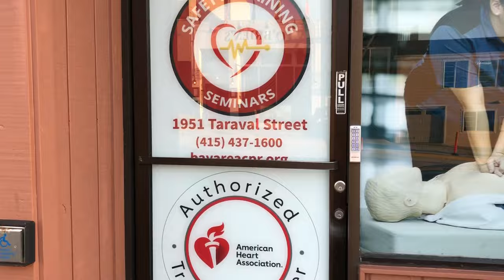CPR and BLS Classes in SF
View upcoming American Heart Association BLS CPR certification courses in SF, CA.

In the vibrant city of San Francisco, where life moves at a fast pace, being equipped with essential lifesaving skills is not just an option but a necessity. Cardiopulmonary Resuscitation (CPR) and Basic Life Support (BLS) classes play a crucial role in empowering individuals to respond effectively during emergencies. These classes provide the knowledge and skills needed to act promptly, potentially saving lives in critical situations.

The Need for CPR and BLS Training:

San Francisco, known for its diverse and bustling population, is prone to a variety of emergencies that may require immediate intervention. From sudden cardiac arrests to accidents, the ability to administer CPR and BLS can make a significant difference in the outcome. CPR, a combination of chest compressions and rescue breaths, helps maintain blood flow and oxygenation to vital organs when someone's heart has stopped beating. BLS, on the other hand, encompasses a broader range of skills, including CPR, AED usage, and relief of choking.

Access to Quality Training Facilities:

San Francisco boasts a multitude of accredited training centers and institutions that offer CPR and BLS classes. These facilities are equipped with state-of-the-art training materials and experienced instructors, ensuring participants receive comprehensive and hands-on education. The courses are designed to cater to individuals from various backgrounds, including healthcare professionals, first responders, teachers, and everyday citizens who want to be prepared for emergencies.

Empowering Healthcare Professionals:

For healthcare professionals in San Francisco, staying up-to-date with the latest CPR and BLS techniques is not just a requirement; it is a professional responsibility. Hospitals, clinics, and medical facilities in the city often mandate regular training for their staff to ensure they are well-prepared to respond to emergencies within the healthcare setting. BLS classes cover specific scenarios that healthcare professionals may encounter, emphasizing the coordination of care and teamwork in high-pressure situations.

Community Engagement and Awareness:

Beyond the professional realm, CPR and BLS classes play a crucial role in fostering a sense of community responsibility. Many San Francisco residents recognize the importance of being prepared to assist others in times of need. Local community centers, schools, and organizations frequently collaborate with training facilities to organize workshops and classes for residents of all ages. This proactive approach to community engagement enhances overall public safety.

Certification and Continued Education:

Upon completing CPR and BLS classes in San Francisco, participants receive certification that is valid for a specific period. Regular recertification is encouraged to ensure individuals remain proficient in their skills and are aware of any updates or advancements in emergency response techniques. Many training centers offer convenient options for recertification, recognizing the need for ongoing education to maintain a prepared and resilient community.

Conclusion:

In the dynamic and diverse city of San Francisco, investing time in CPR and BLS classes is an investment in community well-being. These classes empower individuals to take immediate and effective action during emergencies, potentially saving lives in the process. With accessible training facilities, community engagement initiatives, and a recognition of the importance of ongoing education, San Francisco continues to lead in fostering a prepared and resilient population ready to face any challenge that comes their way.